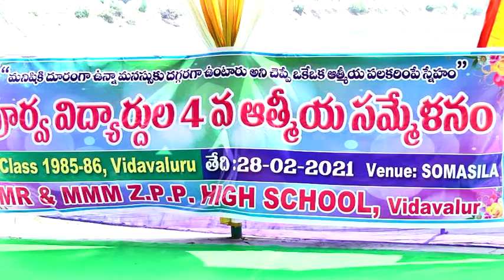MR&MMM ZPPHS 1981-1986 BATCH VIDAVALUR NELLORE DT. GET TOGETHER 28-02-2021 PART 1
FOURTH ANNIVERSARY 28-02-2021 PART 1